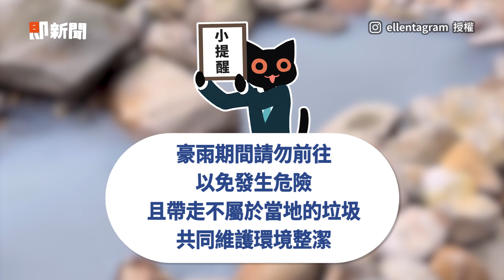妹子朝聖陽明山「夢幻牛奶泉」 走10mins抵達享受天然三溫暖